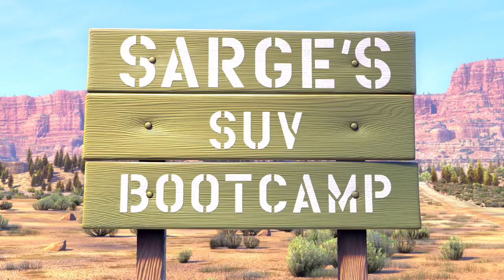A Twenty-Fifth Song That I Am Going To Play For My Last Day Of School 2023